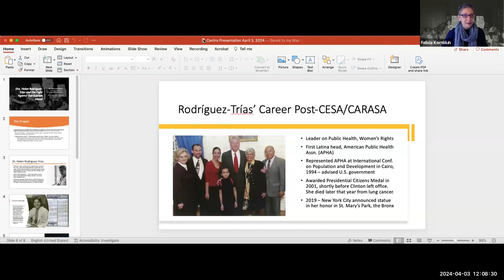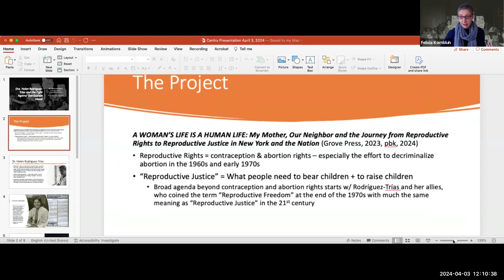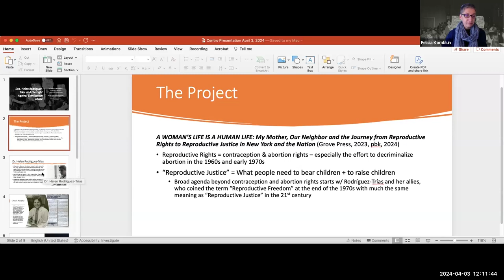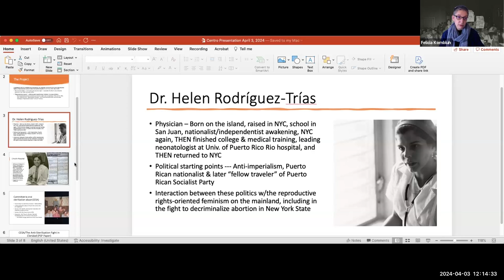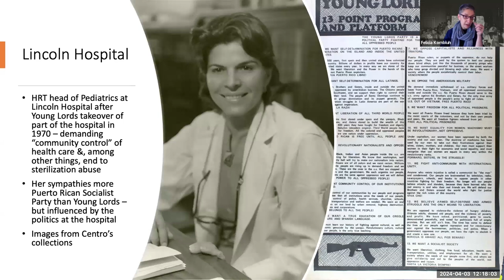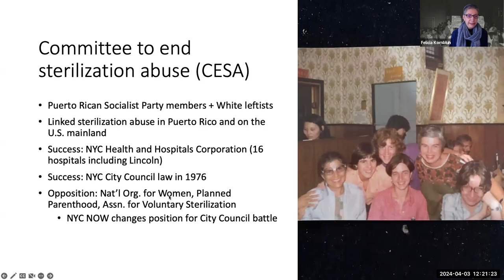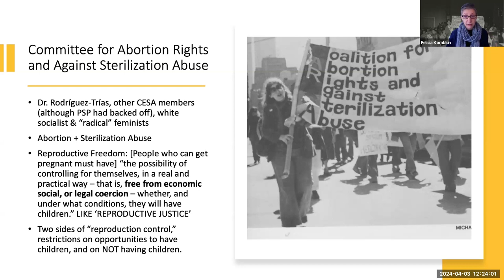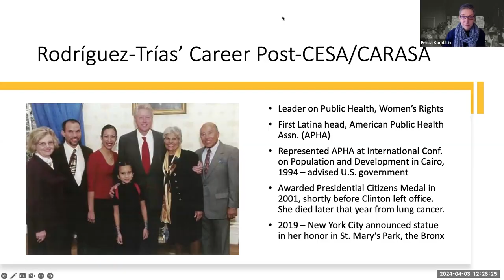Library & Archive Lunch Hour: Dr. Helen Rodriguez-Trias and the Fight Against Forced Sterilization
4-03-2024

Join CENTRO’s archivist Cristina Fontánez Rodríguez and Professor Felicia Kornbluh for a compelling exploration of the life and legacy of Dr. Helen Rodriguez Trias, a pioneering advocate for women’s health and reproductive justice. Drawing from CENTRO’s Archives and Kornbluh’s book A Woman’s Life Is a Human Life, join us in illuminating the struggles women face, particularly in the context of forced sterilization, while uplifting the tireless efforts of those who have demanded justice.